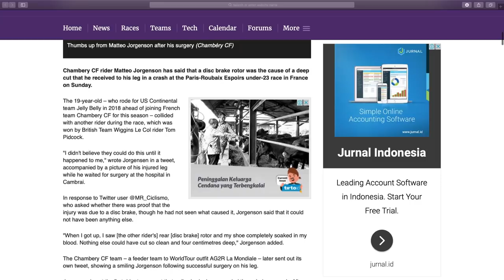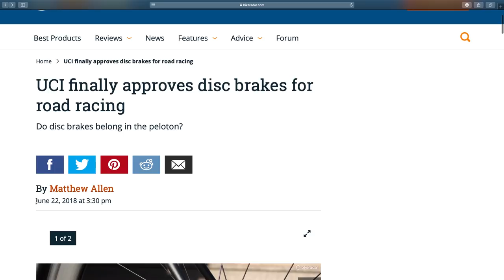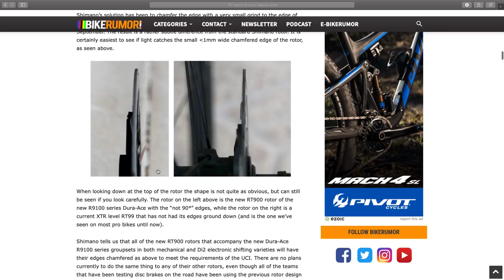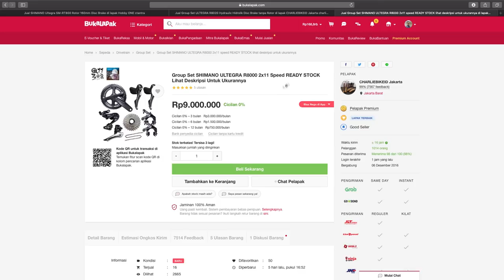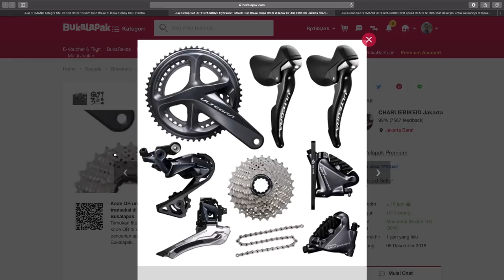Pilih Road Bike dengan disc brake atau rim brake?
Kabar kecelakaan dan luka yang dialami Matteo Jorgenson, seorang road biker di group U23, membuat saya posting sebuah video pendek untuk membahas plus minus penggunaan disc brake dibanding dengan rim brake.

Test dan penjelasan ini dibuat sebatas untuk diskusi dan sharing informasi, berdasarkan pengalaman saya menggunakan road bike dengan rim brake dan disc brake.

Untuk test yang saya lakukan di video ini, tentunya saya sadar kalau test ini belum bisa merepresentasi 100% tentang kondisi yang terjadi terhadap rotor di jalanan. Real testnya saat ini juga tidak bisa saya lakukan, setidaknya untuk saat ini karena Road Bike saya yang dengan disc brake lagi rusak di bagian ban.

Welcome saja kalau ada yang punya road bike dengan disc brake kemudian meneruskan eksperimen ini. Ya demi keamanan tentu mencobanya bisa menggunakan alat bantu lain, pakai sarung tangan, buah-buahan atau yang lain.

Untuk berat sepeda juga memang saya akui kurang fair, kalau yang paling benar, harusnya bisa menimbang 2 sepeda dari pabrikan sama, dengan groupset dan wheelset yang sama dengan perbedaan hanya di pilihan sistem pengereman. Ya lagi-lagi karena memang saya adanya itu, welcome saja kalau para bro punya sepeda yang sama betul dengan hanya perbedaan di pilihan rem. Tapi ya secara umum, bisa dikatakan kalau memang disc brake cenderung sedikit lebih berat, dibandingkan road bike dengan rim brake.

Jika ada yang ingin ditambahkan, silahkan aja diskusi SOPAN soal penggunaan dan keuntungan dari penggunaan disc brake ini ...

Ok gitu aja, selamat menonton.